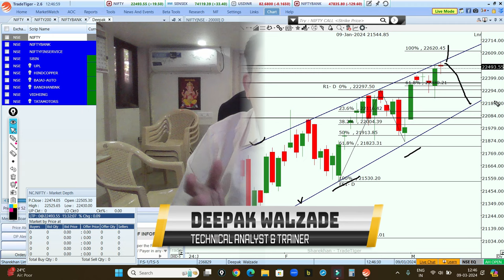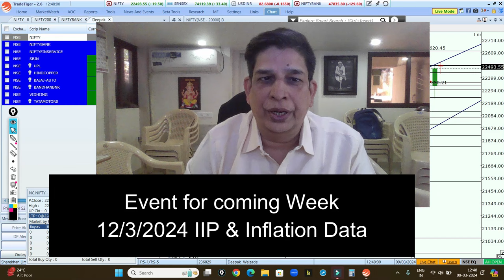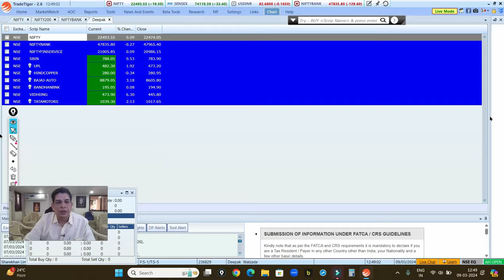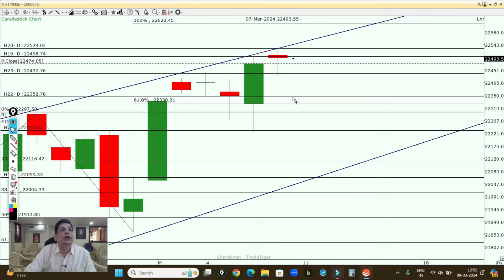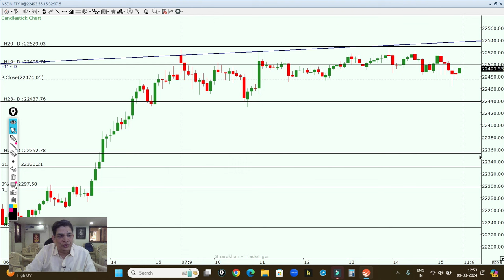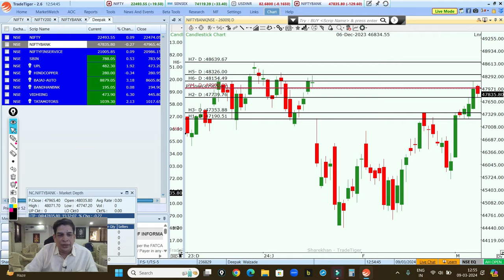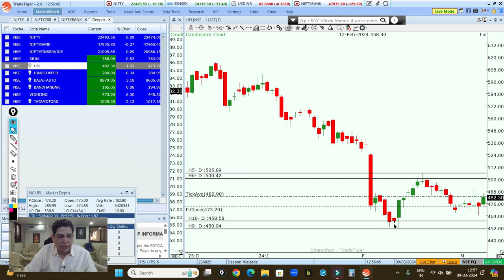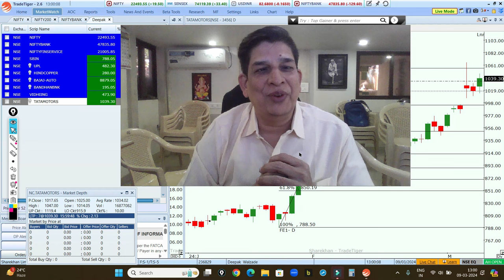Nifty Find Resistant at Channel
In this video, I explain my view on Nifty, Bank Nifty, and Stocks for  intraday for The coming week